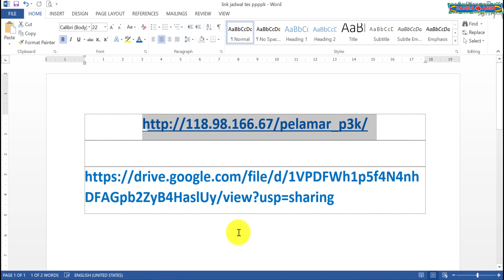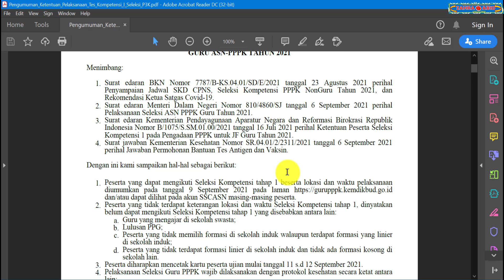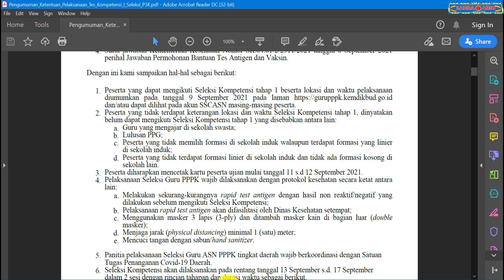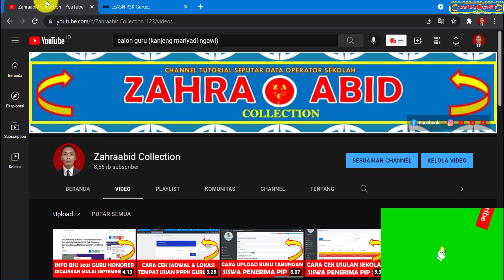PENYEBAB JADWAL DAN LOKASI TEMPAT UJIAN PPPK GURU 2021 TIDAK MUNCUL / KOSONG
Selamat datang kembali di Channel Youtube Zahraabid Collection. Ok sahabat, pada kesempatan kali ini kami akan membahas tentang Penyebab Jadwal dan Lokasi Tempat Ujian PPPK Guru 2021 Tidak Muncul / Kosong

Cara Cek Jadwal dan Lokasi Tempat Ujian PPPK Guru 2021, yaitu:
2. Masukan NIK dan Nomor Peserta
3. Klik Cari
3. Silahkan Cek Jadwal dan  Lokasi Tempat Ujian PPPK Guru 2021

Mudah-mudahan bermanfaat
Terima kasih